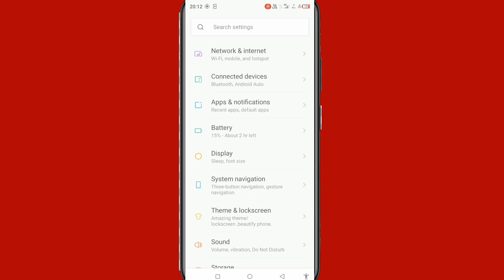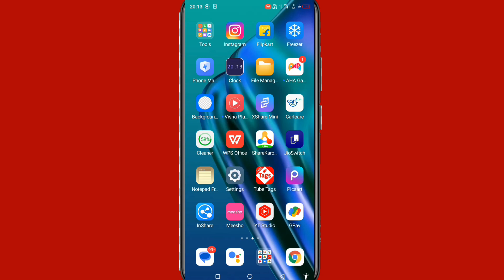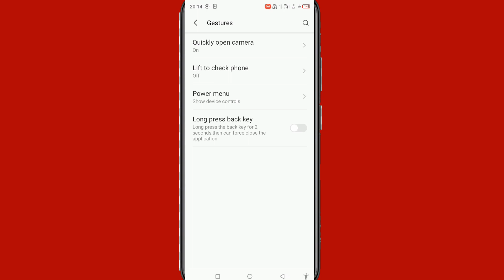Itel mobile me long press back key setting kya hai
Hi friends is video me main aapko itel mobile me long press back key setting kya hai iske kya hota hai iske bare mein bataya hun